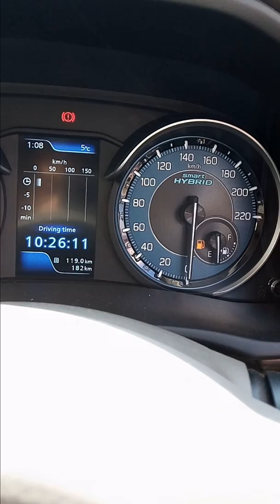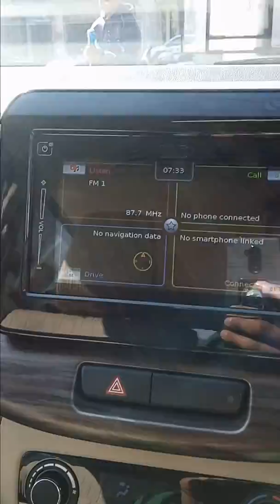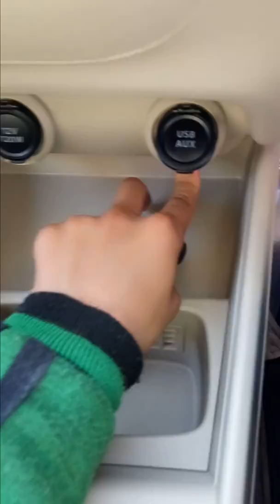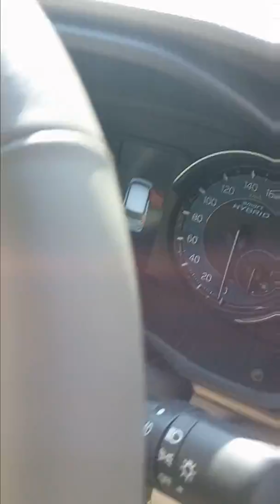Maruti Suzuki Ertiga first impression by rishabh vlogs.